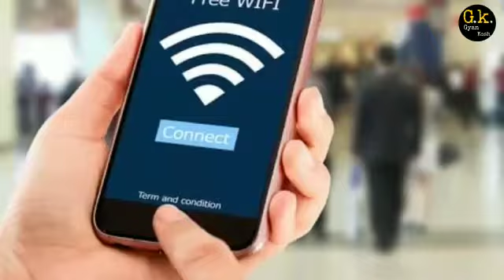Top 10 Headlines Today| Latest News | Kissan Andolan | Breaking News , up news , corona vaccine